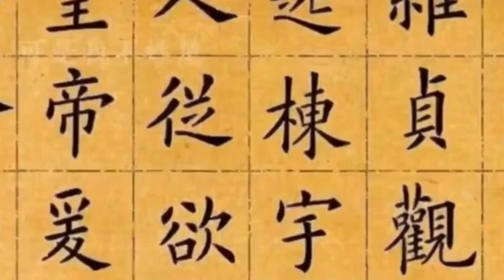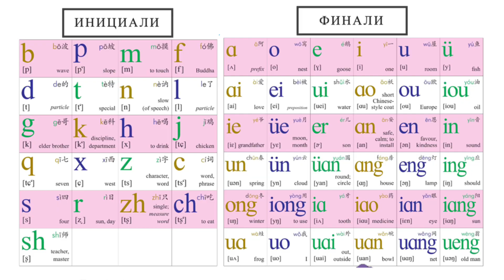Мифы о китайском языке: как учить иероглифы, зачем нужны тоны, диалекты и многое другое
Всем привет! Меня зовут Юля, я преподаватель китайского в школе восточных языков Мандарин.
Китайский язык является одним из самых распространенных языков в мире и его популярность растет с каждым днем по мере того, как Китай становится все более влиятельной экономической, политической и культурной силой.
Если вы давно мечтаете учить китайский язык или хотя бы раз задумывались об этом, тогда это видео для вас!

Таймлайн:
00:00 Вступление
01:00 Иероглифы китайского языка
01:45 Пиктограммы
3:35 Фонетика в китайском языке
04:30 Важность тонов в китайском
05:54 Диалекты в китайском языке
07:14 Порядок слов вместо времён в китайском языке
08:15 Чем больше мы учим китайский, тем нам проще